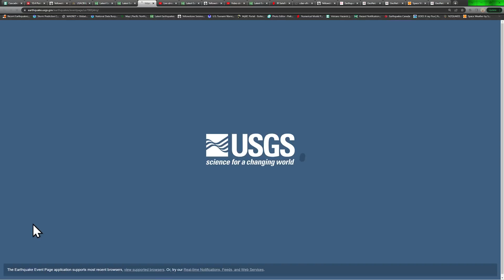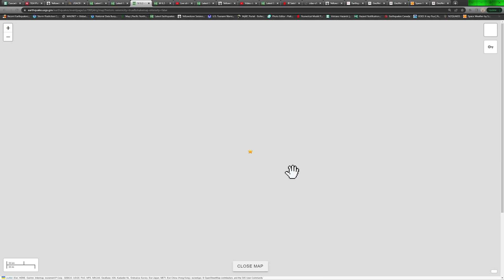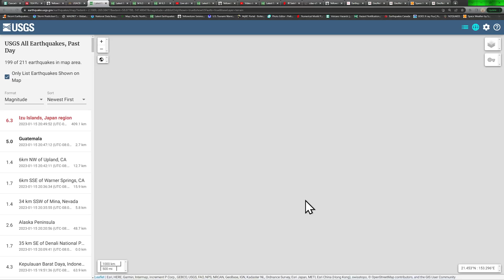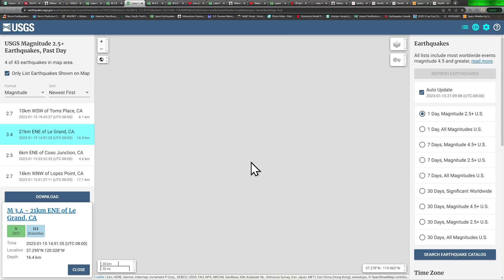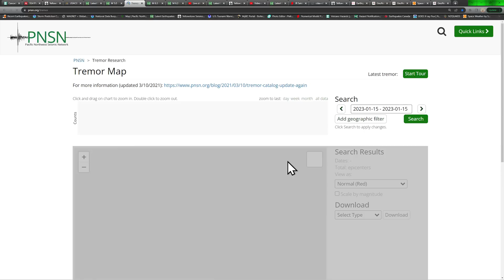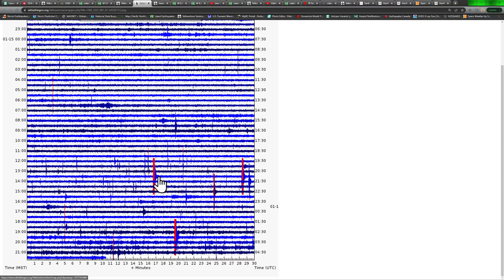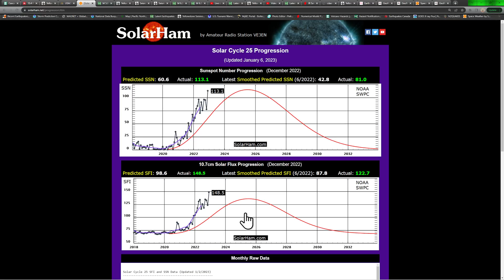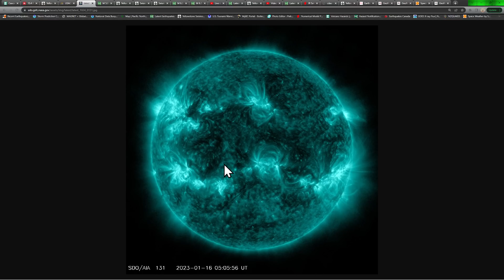DEEP 6.3 Earthquake Japan region. 5.0 Guatemala..Large scale movement underway. Sunday night 1/15/23